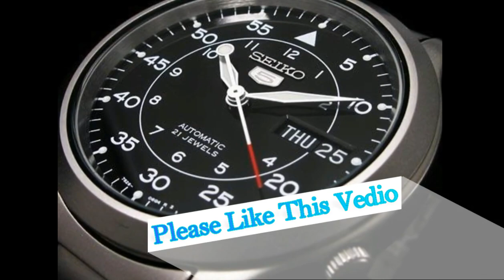men watches , Beautiful watches for men's amazing Watches You should know About it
Rolex is known worldwide for their expensive watches, the name alone triggers thoughts of status, success and achievement. But have you ever seen the 4 most expensive Rolex watches in the world.

If this watch looks familiar to you it’s because it belonged to Roger Moore when he starred as James Bond in 1973. In the film this watch features a razor disk and a magnetic field generator, which are functional features of this piece.

If you want your wrist, frosted with diamonds than the Rolex GTM 116769TBR may be the ideal timepiece for you. In addition to the 76 diamonds surrounding the body, the case itself is made of 18 karat white gold. Plan on going diving with this beauty? Well good thing for you it’s rated up to 100 meters, although I think most fish would be scared away by the shine this watch emits.

Are you a fan of the English singer and songwriter Eric Clapton? Most fans opt to pay a pretty penny to own one of his guitars however, Clapton’s gift for inflating the prices of things he uses translates to his watches as well.

This watch normally sells for around one hundred thousand but because this one was touched by the English rock legend himself, you’re looking at paying closer to $505,000 to own Eric Clapton’s 1971 Rolex Daytona.

With age comes wisdom, sure however age also adds value to most things. This is especially true for the 1942 Rolex Chronograph which was estimated to be worth around six hundred thousand dollars but auctioned for a whopping 1.16 million dollars becoming the most expensive Rolex to ever be sold.

One of only twelve ever produced, this piece was given out as gifts to famous race car drivers in the UK and Italy. The watch features a split second chronograph which was ideally suited for drivers who needed to keep track of their lap times. To this day the 1942 Rolex Chronograph is the only split chronograph ever produced by the company.

men watches , Beautiful watches for men's amazing Watches  You
should know About it

Follow Yahoo. Com